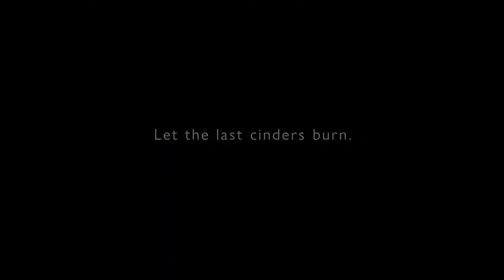Armored core 6 fires of rubicon gameplay and release date trailer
Armored Core VI: Fires of Rubicon launches August 25.

I’ve never played any of the Armored Core games. I just heard about it since the leaks but I will give this game. Try on the game comes out.